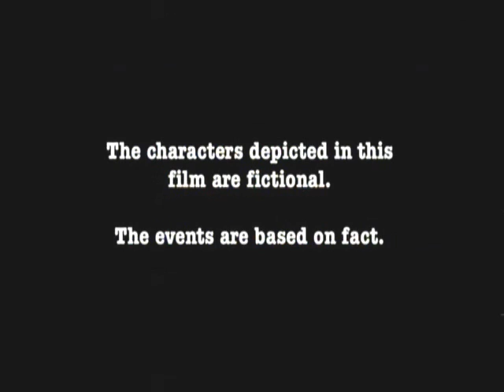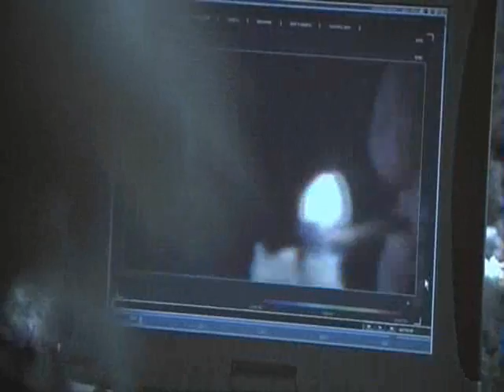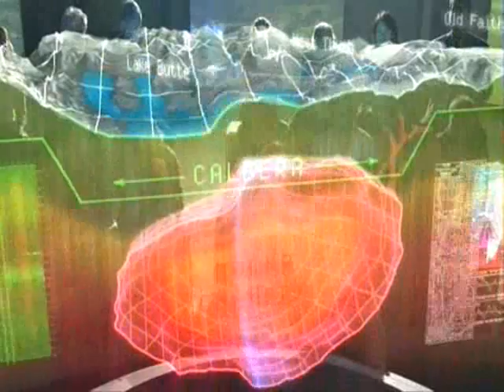supervolcano part 1 1/6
Part 1 of the awesome BBC Supervolcano docu-drama. For all the Documentary fans out there.